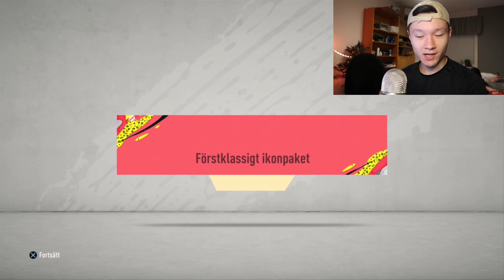PACKAR 4x PRIME IKON SPELARE! - FIFA 20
Öppnar 4st ikon paket! (medel & prime)

Följ mig gärna på instagram: ooscarr01